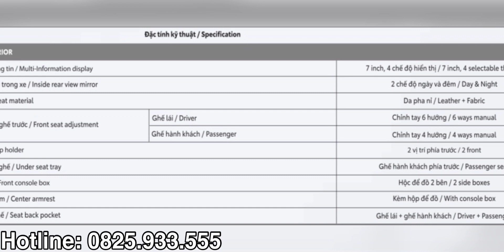🔥Toyota Raize giao xe tháng 11| Giảm giá 527 triệu